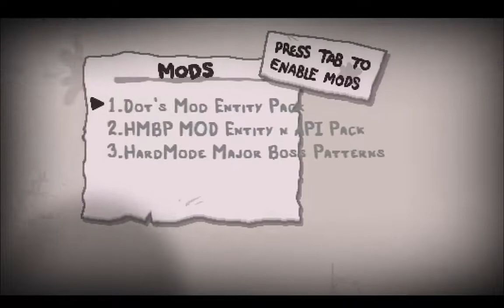Repentance Eden Streak - Run 112